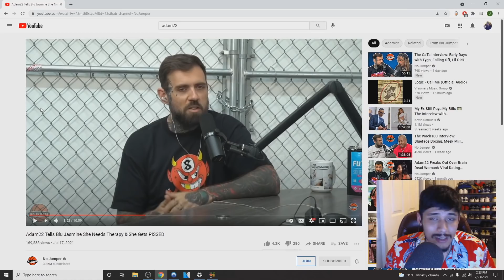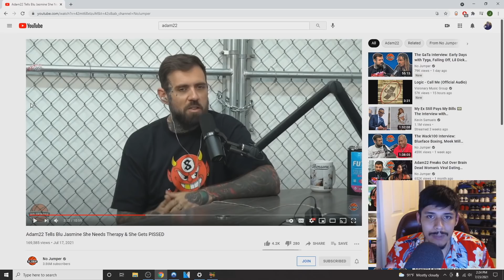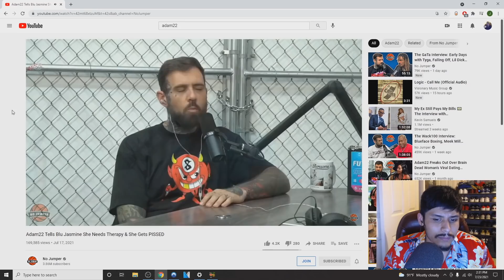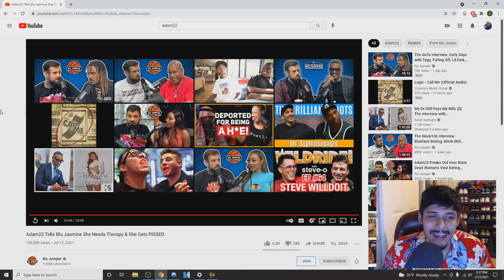"YOU NEED THERAPY!" Gold Digger Gets a Heavy Dose of Reality!